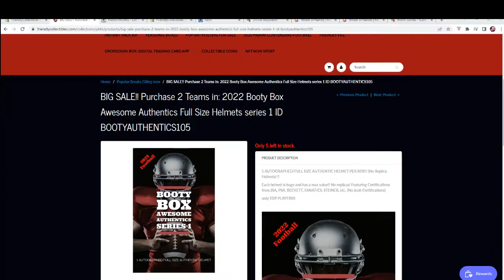2022 Booty Box Awesome Authentics Full Size Helmets series 1 FILLER H ID BOOTYAUTHENTICS105